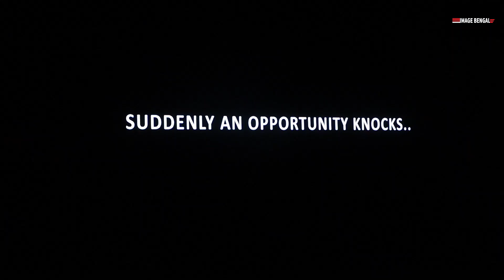পরিচালক অশোক বিশ্বনাথননের অন্যধারার সিনেমার ট্রেলার লঞ্চ : হেমন্তের অপরাহ্ণে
পরিচালক  অশোক বিশ্বনাথননের অন্যধারার  সিনেমা হেমন্তের অপরাহ্ণে :
ট্রেলার লঞ্চে কি জানালেন পরিচাললক  ও অভিনেতা - অভিনেত্রীরা  দেখুনঃ